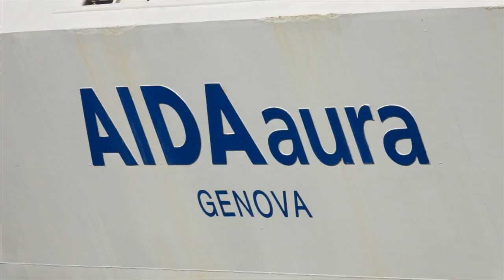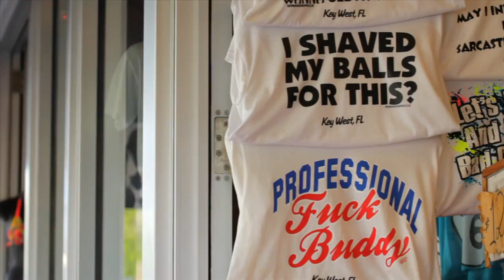SILVER LINING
Thought I should bring this to light.